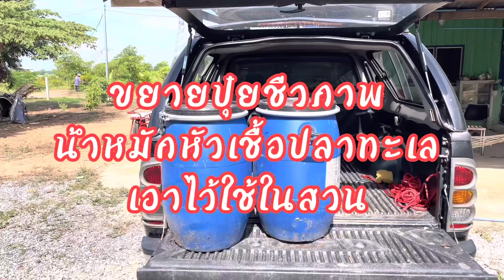ทำปุ๋ยชีวภาพ น้ำหมักหัวเชื้อปลาทะเล 🐟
ขยายปุ๋ยชีวภาพ น้ำหมัก หัวเชื้อปลาทะเล 🐟
เอาไว้ใช้บำรุงต้นไม้ภายในสวน 🌳🌴🌲